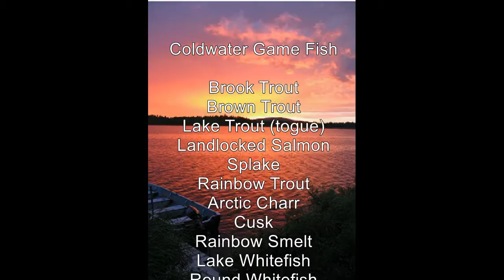Maine, Water Front and Lake Front Cottages For Rent Day or Week. Maine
Water Front and Lake Front Cottages For Rent  Day or Week. Maine
Located In Princeton Maine
By Day or Week

For over 25 years, guests have been coming to The Hideaway on the shores of Pocomoonshine Lake in Princeton, Maine.  Whether your stay is for a romantic getaway, serious fishing or a fun-filled family vacation, your host, Mary Wallace, looks forward to seeing you.  Bring your pets!
Experience a quiet, relaxing vacation where you can enjoy nature.  Marvel at spectacular sunsets and the star-filled night sky.  Go fishing, hunting, boating, and bird watching, or take part in the many outdoor recreational activities... without the crowds of nearby Grand Lake Stream!
Fully-equipped lakefront housekeeping ​cottages with kitchenettes, full baths, woodstoves and screened-in porches can accommodate from two to ten people.  We provide canoes and boats to launch  from your private dock; motors are available to rent. We'll even help you find a professional Maine Guide to locate the large and small mouth bass, pickerel and perch!

 The Wilderness Camp and Cottages  at The Hideaway are available by the day or week.  Bring the family, along with your pets, or treat your staff to a CORPORATE OUTING.  Lodging facilities include linens and towels.  A fish cleaning shed is available to prepare your catch for lunch or dinner.  Near us, you will find provisions in case you forgot to bring anything from home, or treat yourself to dinner out at one of the nearby restaurants.

Pocomoonshine Lake is the perfect place to cast your next line.  Well known for its excellent large and small mouth bass fishing, you will also find pickerel and white and yellow perch.

The Cedars Cottage
 One bedroom (two twin beds or a king size bed)
Two DAY BEDS in the main room
Oversized screen porch
Weekly Rental $800 Plus Maine Sales Tax

The Woods Cottage
 Two bedrooms (one double bed, two twin beds)
One DAYBED in the main room
Oversized screen porch
Weekly Rental $900 Plus Maine Sales Tax
The Shore Cottage
Two bedrooms (four twin beds or two king size beds)
Loft (two twin beds)
Oversized screen porch
Weekly Rental $1,000 Plus Maine Sales Tax

The Ledge Camp
(Wilderness Camp)

Private rustic camp, wood stove
Well water, outside hot water shower, outhouse
Gas lights, gas COOKING STOVE and gas refrigerator
Sleeps four or five
$100 Per Day, includes Maine Sales Tax
“Couldn't be better in Maine.”